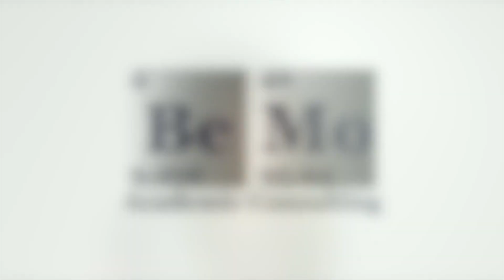What Are The 5 Best Caribbean Medical Schools? | BeMo Academic Consulting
There are so many Caribbean medical schools out there, but which one's are the best? This video will tell you the 5 best Caribbean medical schools that are worthy of your applications.

Would you like our help with your med school application?
Go to BeMoMedApplication.com

Check out our blog for a full review of Caribbean medical schools

To access a ton of FREE informative and instructional resources, check out our blog at: BeMo.blog